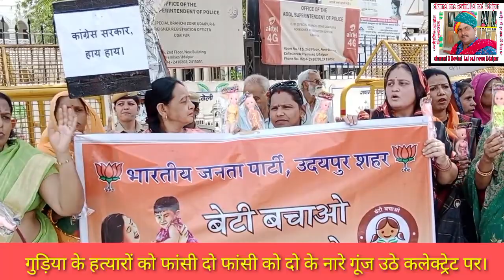धरना प्रदर्शन। उदयपुर